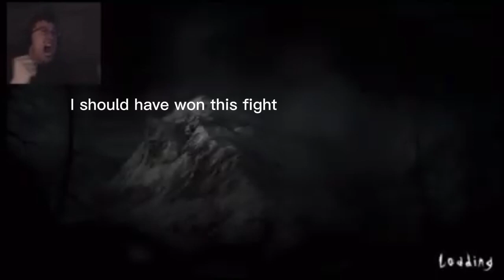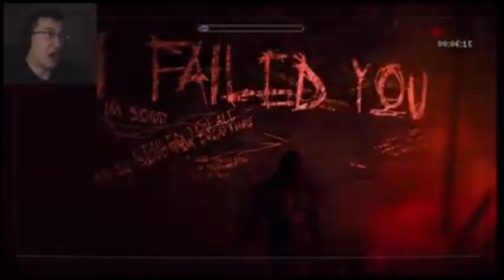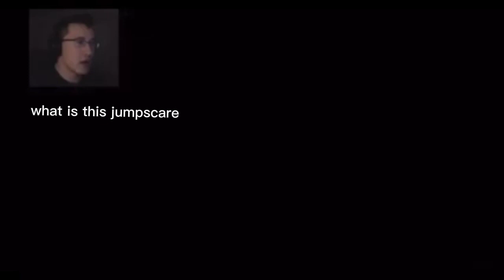Markiplier in a nutshell jumpscares ( I don't own these videos)